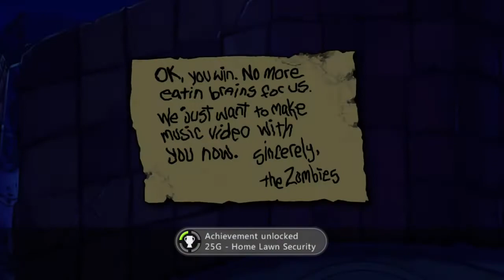Plants Vs Zombies Dr Zomboss Fight Xbox 360 Edition